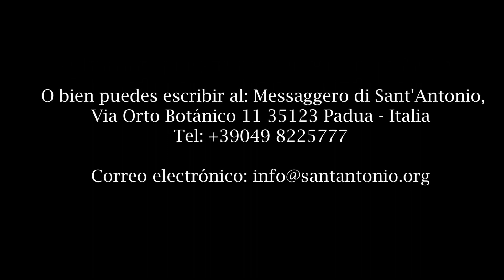LA HISTORIA DE NAVIDAD. Padre Mario Conte narra el nacimiento del primer belén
En el video, Mario Conte, fraile de la Basílica y director editorial del «Messenger of Saint Anthony», narra cómo san Francisco hace 800 años en Greccio, un pueblo medieval italiano conocido como la Belén franciscana, realizó el primer pesebre de la historia para concretar el misterio del nacimiento de Jesús. Y fue así como empezó esta antigua tradición que nos hace percibir, incluso con la vista, que Dios se hizo niño para decirnos a todos que siempre está cerca de nosotros.